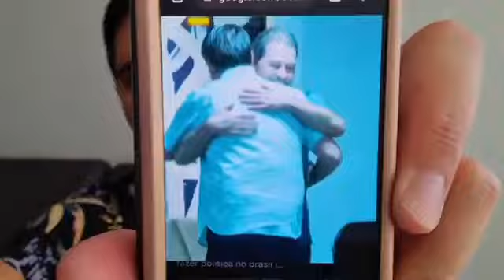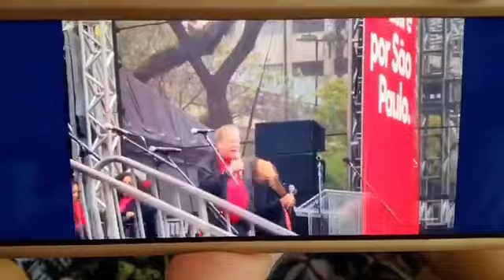BOLSONARO JA ADMITE DEROTA PARA LULA E A MAIORIA DOS BRASILEIROS O POVO BOTA O POVO TIRA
E segui nos no YouTube também pessoal vamos lá e 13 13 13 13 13
Lula2022 presidente do Brasil